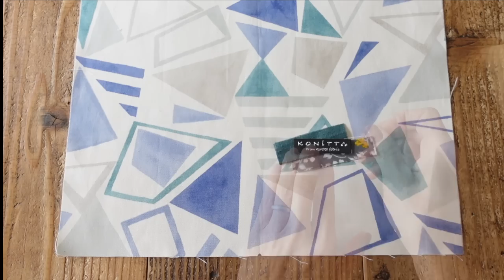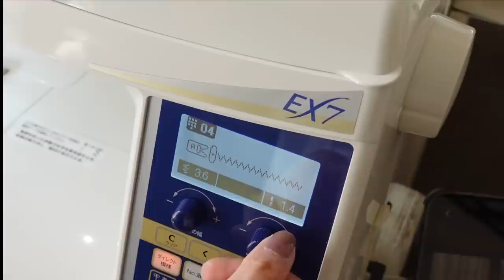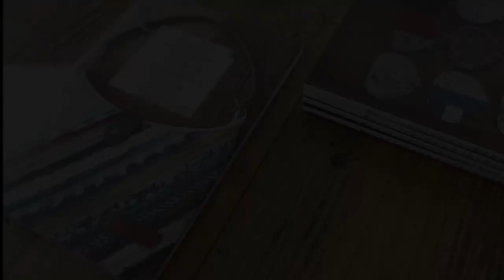【１時間で完成】内布と底マチのある「フラップ付きトートバッグ」の作り方。お散歩トートにもピッタリ！How to make a bag with flap #151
No.151　日本ホビーショー２０２３のJUKIブース内開催の「フラップ付きトートバッグ」の作り方を紹介します。袋縫いで作るので、返し口も不要。初心者様でも気軽に作りやすいレシピなので是非チャレンジして下さいね！
This time, it is an introduction of the work held at the JUKI booth at the Japan Hobby Show 2023.
Since it is made with bag sewing, there is no need for a turning opening. It is composed of recipes that are easy to make even for beginners, so please try it!　Thank you！

こちらは「neige手作りのある暮らし」チャンネルです　@neige7

初心者様にもわかりやすく作り方を音声で紹介しています（2023〜）
聞き取りにくい場合は字幕機能をご活用ください

1.中央の合印を入れる
 2.本体に持ち手の合印を入れる
 3.フラップを作る
 4.持ち手とフラップを仮止め
 5.内布を縫う
 6.本体脇を縫う
 7.底の合印をつける
 8.本体脇を袋閉じ縫い
 9.底を縫う
10.底を袋閉じ縫い
11.家庭用ミシンでボタンを縫う
12.完成サイズの紹介
このようなテーマで構成されています

スキルアップを目指す方には「neige＋オンライン講座」のご受講をお薦めします
サブスクで見られるオンライン講座開講中です
For those who want to improve their skills, we recommend taking the neige+ online course.
An online course that can be seen in the subscription is being held
・CLASS101オンライン講座
Globalized! Lessons are available with Japanese, English and Korean subtitles

・楽天ROOM
動画の中で紹介しているアイテムをコレクションにまとめています

neigeの小部屋　サブチャンネルsub channel

公開レシピを使用した商用利用に関して

‹普段の制作で主に使用しているミシン＆道具などお勧めアイテム›
Tools and recommended items
○JUKI職業用ミシン　SL７００EX

○ハンドプレス
○ハンドプレス小
○中カシメ用駒
○DBKドライアイロン
○定規　クロバーパッチワーク定規
○手芸用ハサミ　sewlineソーライン
○チャコペン　sewlineソーライン　ローラーペン
○ミシン糸　シャッペスパン糸　＃６０（普通地用）
○目打ち　クロバー
○クロバーコロコロオープナー
（指先、へらなどで代用可能です）